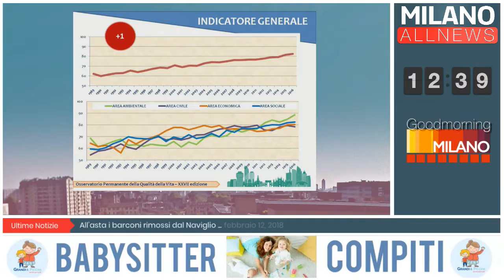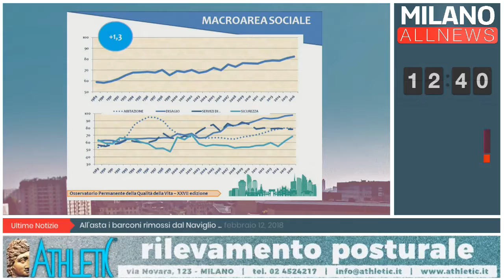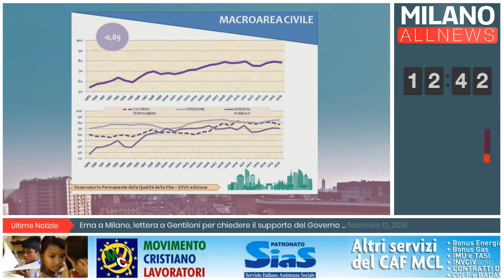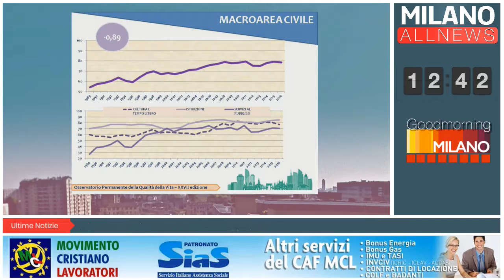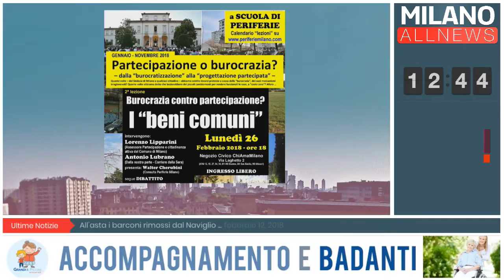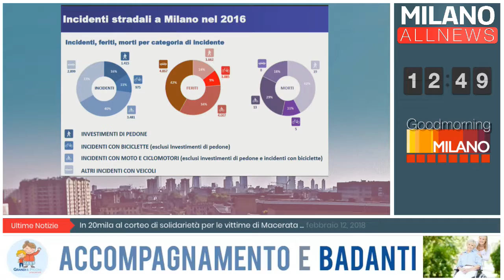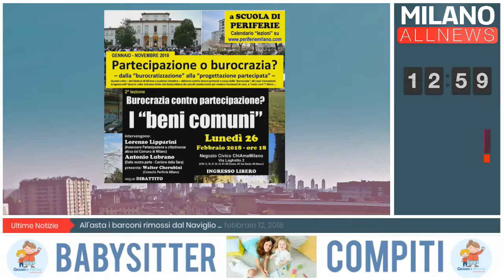GoodMorning Milano - 13/02/18 - Focus Periferie - Monica Bergamasco di MeglioMilano